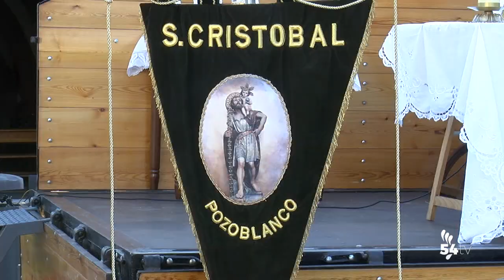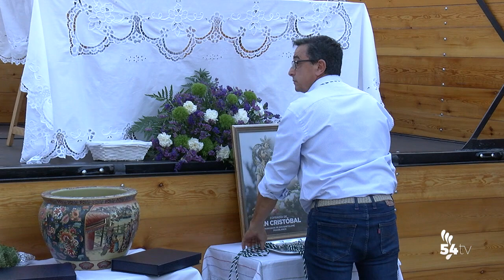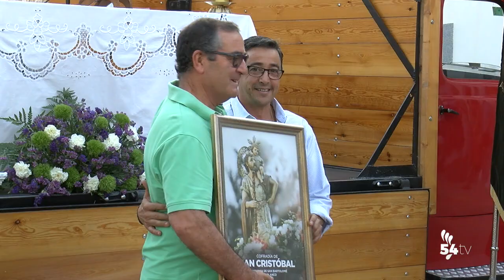SAN CRISTÓBAL 2022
Concurso de conducción, misa de campaña y procesión motorizada con motivo de San Cristóbal 2022 en Pozoblanco.